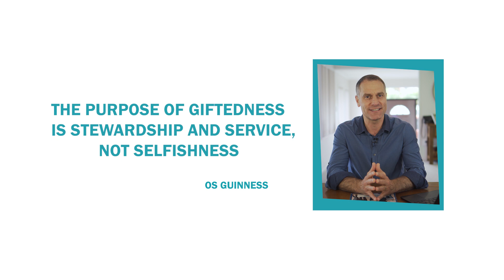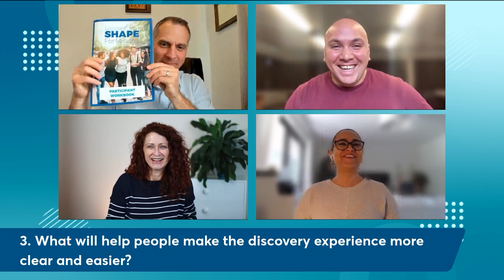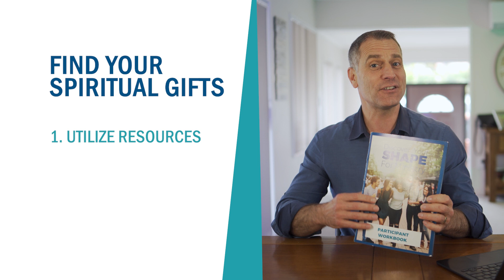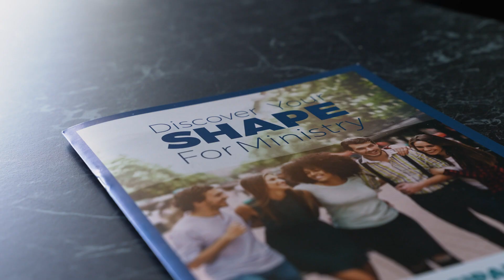Workshop 2B: Victor Kulakov "Discover Your SHAPE for Ministry"